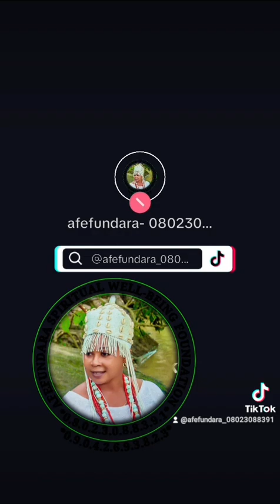KINI ANFANI EGBE WA / IMPORTANCE OF APEASING OUR HEAVENLY MATES... Whatsapp only 0802 308 8391